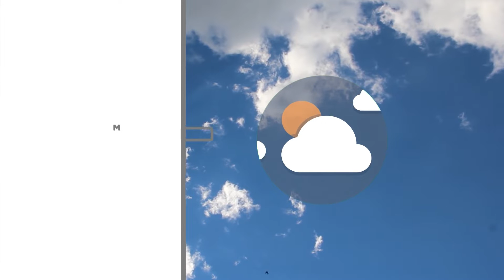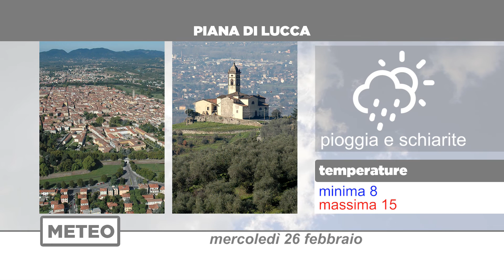Meteo | 26/02/2020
NoiTv